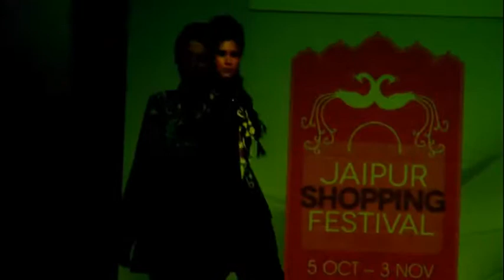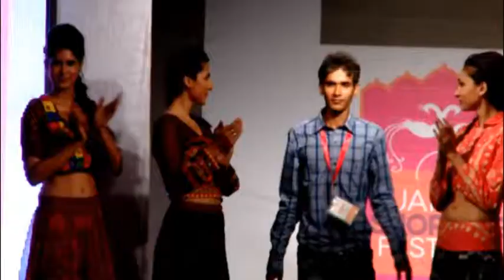"Gaba" The Arch Fashion Show 2013